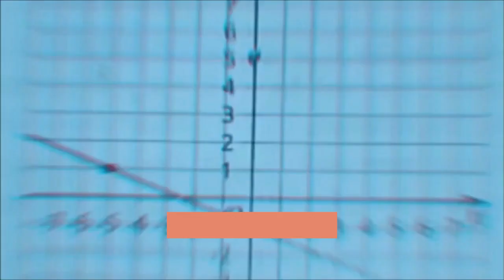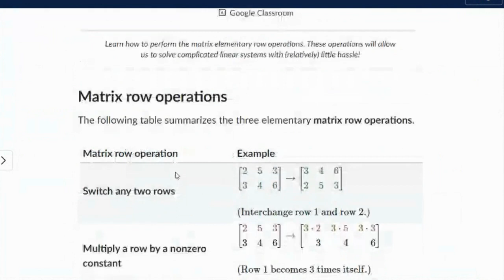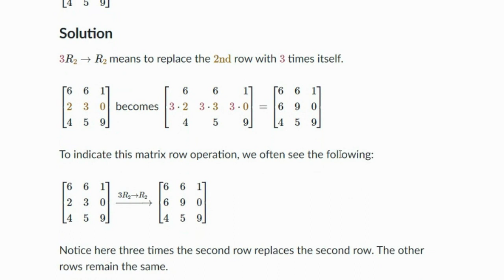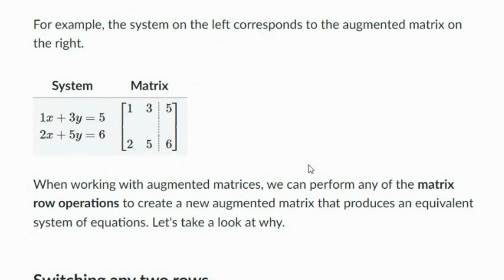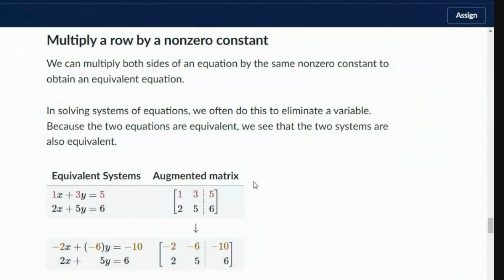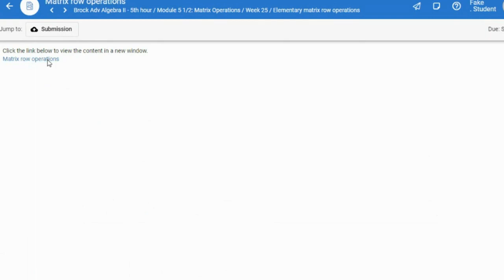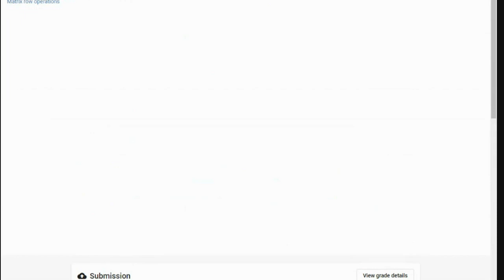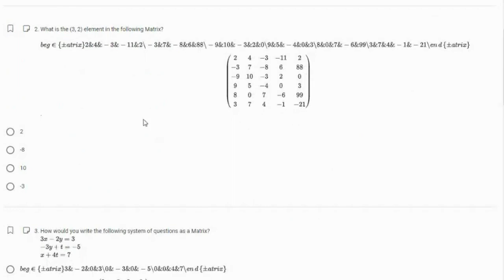Algebra II class video 2-20-24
Matrices - row operations